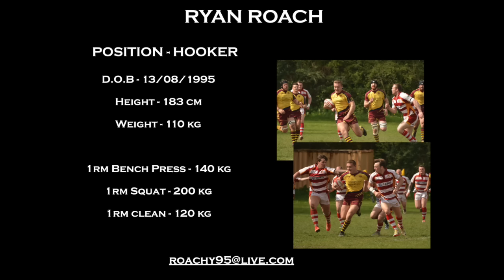Ryan Roach Rugby Highlights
Highlights of 14/15 & 15/16 season